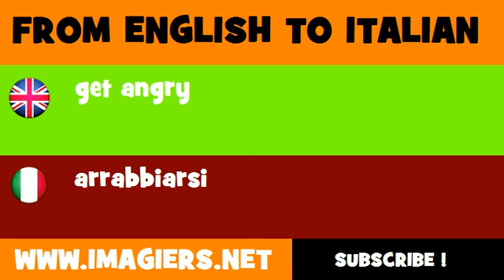FROM ENGLISH TO ITALIAN = get angry